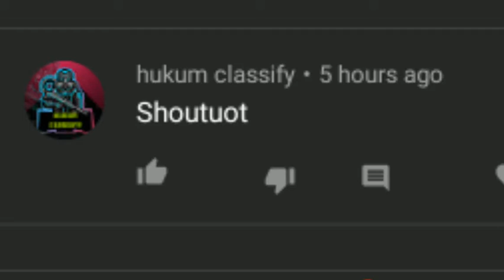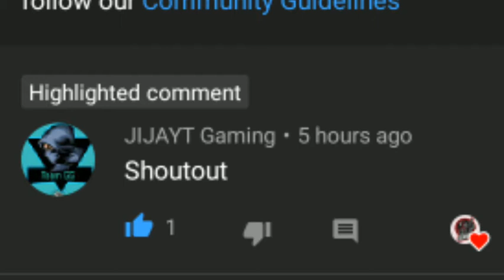"HOW TO PLAY A MINECRAFT" | DARKPRINCE GAMING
In this video I am teaching you how to play a Minecraft

1 wood
2 bed
3 food
4 mobs
5 house